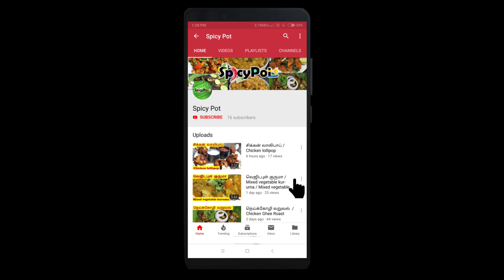How to make Ghee Rice in pressure cooker in Tamil | நெய் சோறு மிக சுவையாக செய்வது எப்படி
Ghee rice is one of the special lunch menu which has its unique aroma and taste. It is one of the best festival and party recipe which can be served with any sides of your choice. It is very easy to make by sauteing whole spices and onions in ghee and then adding rice and leave for 1 minute. By following the simple steps and tips, I am sure you can impress your family and guests.
Friends, try out this simple and tasty ghee rice recipe using pressure cooker and share your feedback in the comments section below.

Here are some special pulao and biryani recipes from spicy pot cooking channel :

Ingredients

Cardamom - 2
Clove - 2
Mace - 1 small
Onion - 2
Green Chilli - 2
Cashews
Raisins